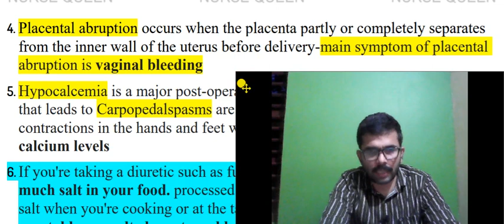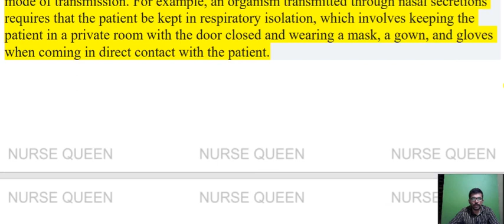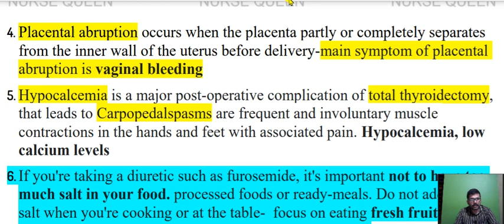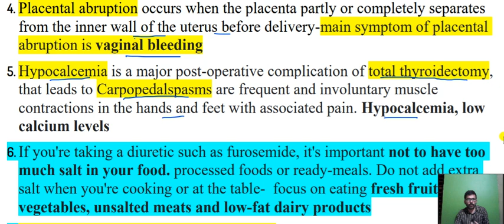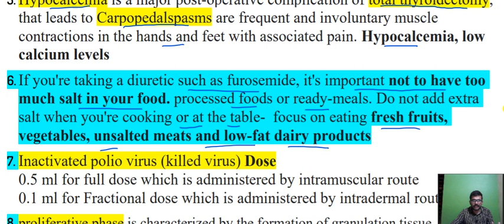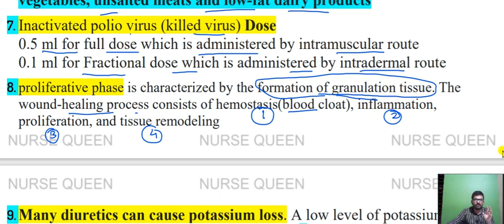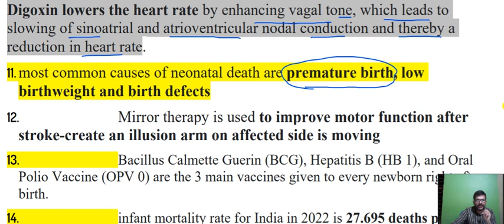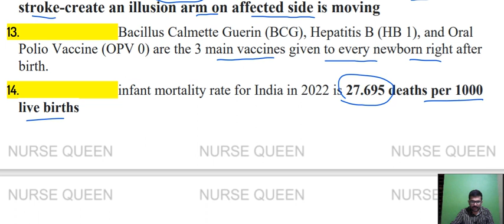JIPMER PART-1 Memory Based Points Nursing Officer/Nursing Tutor Class/Nurse Queen App/ACLS/BLS